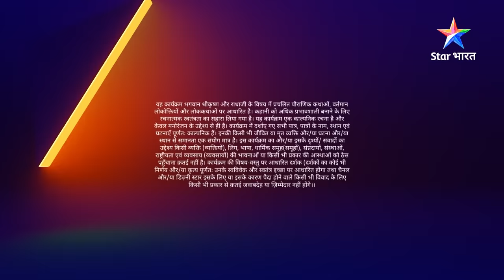RadhaKrishn || Radha ne roka Krishn ka maarg || राधाकृष्ण radhakrishna starbharat | EPISODE-10